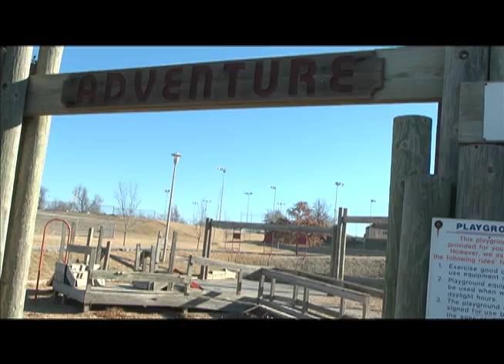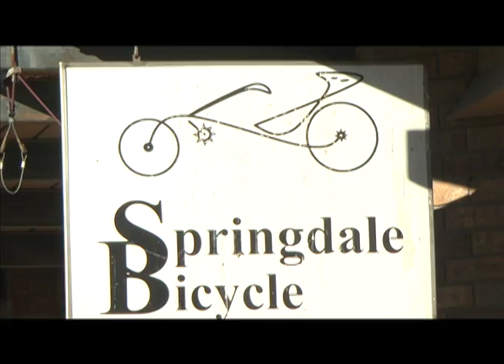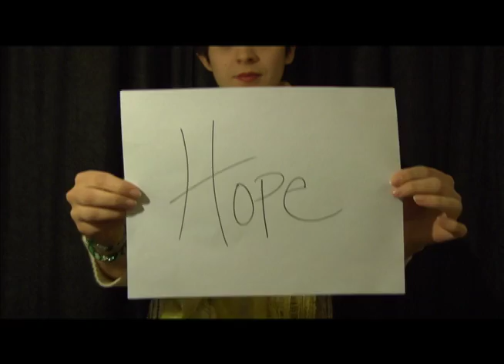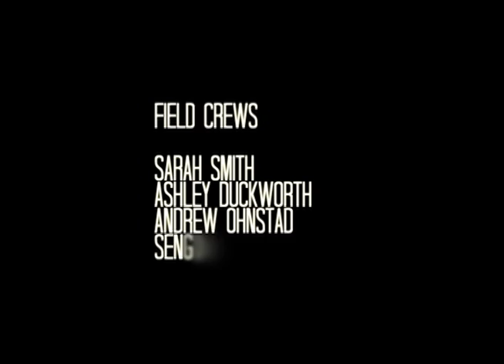Springdale Today 12-13 EP06 | February 02, 2013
Welcome back to Springdale Today the flagship show of the Springdale Schools

on today show:
We showcase the amazing talents of a JO Kelly piano player
Begin a leadership series by featuring Doug Sprouse
In depth interview with Dr. Gary Compton
and show our Youth Suicide Prevention Commercial Entries